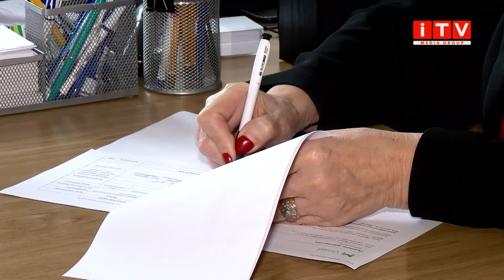Аби отримати допомогу: рівняни звертаються зі зверненнями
Аби розв’язати проблеми, що не вирішуються роками. Рівняни звернулися до міської ради, щоб отримати допомогу. На одному з таких прийомів громадян побували наші журналісти.